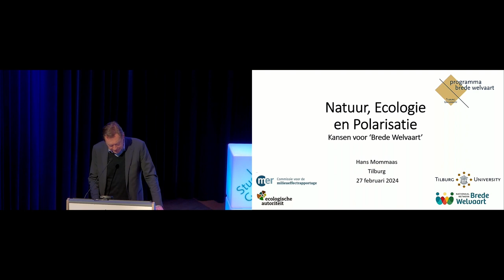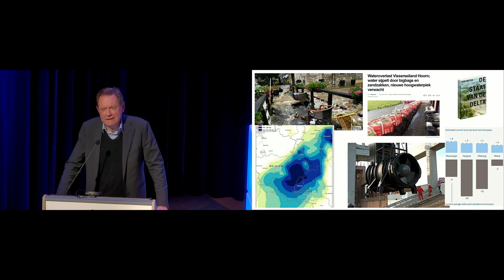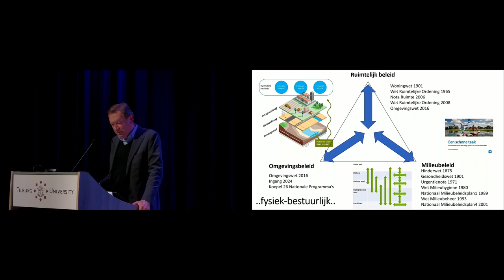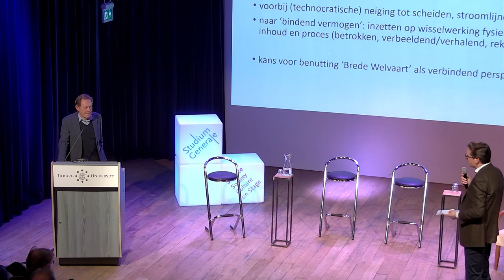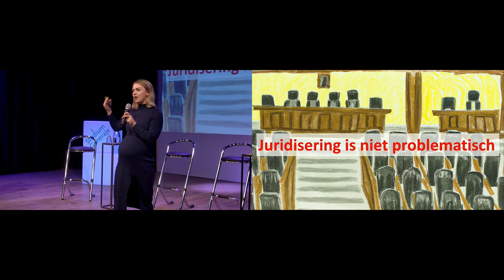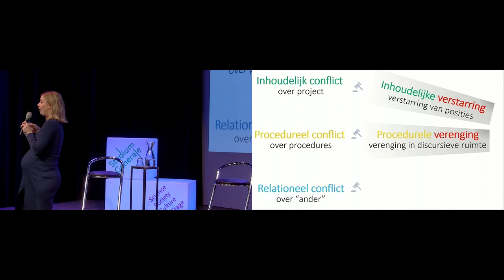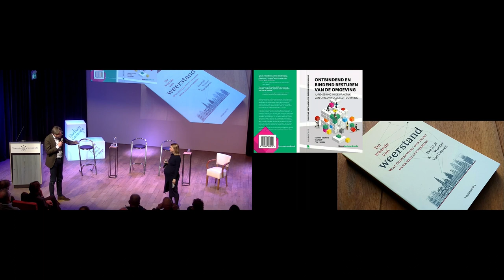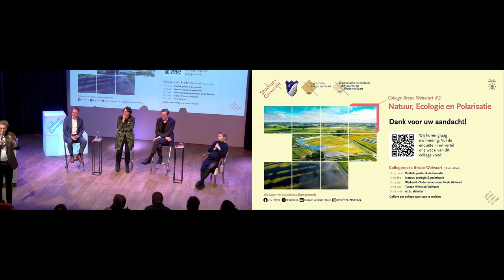College Brede Welvaart: Natuur, Ecologie en Polarisatie - Studium Generale - Tilburg University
Hoe toekomstbestendig is de ruimtelijke inrichting van Nederland? We staan voor grote fysiek-ecologische opgaven: water, natuur, energie. Hoe kan brede welvaart bijdragen aan een schone, gezonde en veilige leefomgeving?

De grote wateroverlast van afgelopen jaarwisseling was weer een wake up call. Ook de natuurkwaliteit vraagt om aandacht. En denk daarnaast aan de opwek van duurzame energie. In dit college wordt de fysiek-ecologische kant van de agenda van ‘Brede Welvaart’ belicht; de kant van bodem, water, lucht, natuur en infrastructuur. Welke ingrijpende opgaven dienen zich aan? Hoe komen we tot een samenhangende aanpak in een gepolariseerde samenleving?

Kan het perspectief van brede welvaart helpen om deze opgaven in samenhang te bekijken en (meer) maatschappelijke betrokkenheid bij de fysiek-ecologische agenda te organiseren? Over deze belangrijke vragen gaan we in gesprek met vertegenwoordigers van wetenschap, bestuur en samenleving.

Sprekers
Hans Mommaas
Em. hoogleraar Regionaal Duurzaamheidsbeleid  en research fellow TiSEM aan Tilburg University; voorzitter Commissie voor de Milieueffectrapportage (CieMER); voorzitter Ecologische Autoriteit (EA). In het verleden was Mommaas directeur van Telos en directeur van het Planbureau voor de Leefomgeving. Met Hans Mommaas verkennen we de fysiek-ecologische agenda in zijn maatschappelijke context.

Eva Wolf
Universitair docent aan Tilburg University, gespecialiseerd in de omgang met conflict in omgevingsbeleid en de waarde van weerstand. Eva is onder meer (co)auteur van het boek Ontbindend en bindend besturen van de omgeving (2022), dat op basis van Brabantse casussen ingaat op het voorkomen van (juridische) conflicten in het lokale en regionale omgevingsbeleid.

Wobine Buijs-Glaudemans
Burgemeester van Oss en voorzitter van de Sociaaleconomische Raad (SER) Brabant. Vanuit haar bestuurlijke functie(s) is Wobine actief betrokken bij de fysiek-ecologische en economische agenda’s van stad en land in Brabant. Ze is tevens aanjager en ambassadeur van de Global Goals (SDG’s) in Oss, Noord-Brabant en Nederland, en agendeert het belang van samenhang in beleid: People, Profit én Planet.

Mario Jacobs
Dijkgraaf waterschap Aa en Maas. Vanuit zijn functie is Mario betrokken bij veel grote vraagstukken in de Brabantse leefomgeving: van hoogwaterveiligheid tot de aanpak van droogte, de aanleg van nieuwe natuur en de transitie van de landbouw. Hij agendeert het belang van deze opgaven en weet op aansprekende wijze maatschappelijke aandacht te vragen voor een schone, gezonde en veilige leefomgeving.

Moderator
Joks Janssen
Praktijkhoogleraar ‘Brede Welvaart in de Regio’ aan Tilburg University, en senior adviseur-onderzoeker bij het PON & Telos. Voorheen was hij directeur BrabantKennis. Joks legt de praktische brug naar Brede Welvaart. Hoe kan Brede Welvaart behulpzaam zijn in het verkennen van mobiliserende regionale agenda’s voor de fysieke leefomgeving?

Deze collegereeks is een initiatief van Programma Brede Welvaart en Studium Generale, Tilburg University. M.m.v. studievereniging voor bestuurskunde Magister | Juribes.

*Voor studenten kan dit programma meetellen voor het SG-Certificaat. Kijk op de SG-Certificaatwebsite voor alle voorwaarden